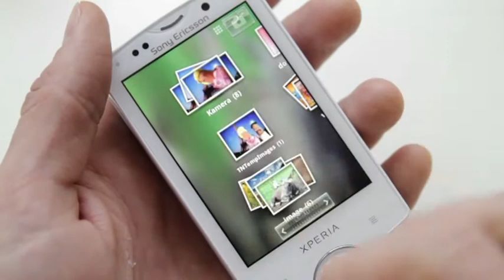Xperia™ Mini Pro - Helene Jensen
Android-dreven smarttelefon for enkel meldingshåndtering